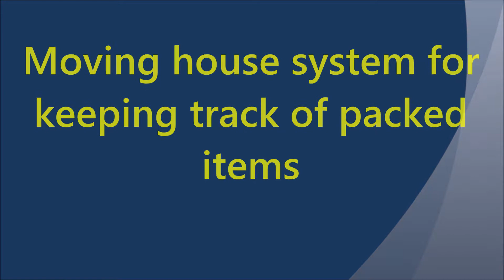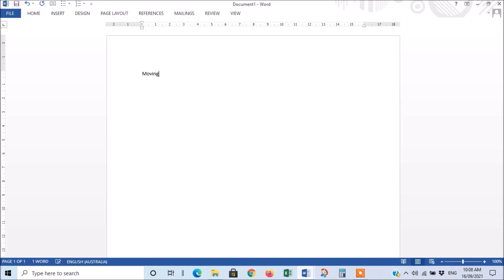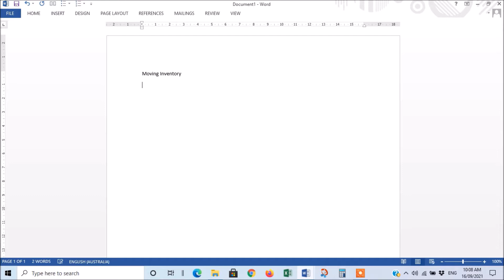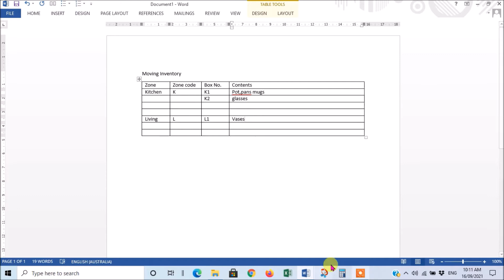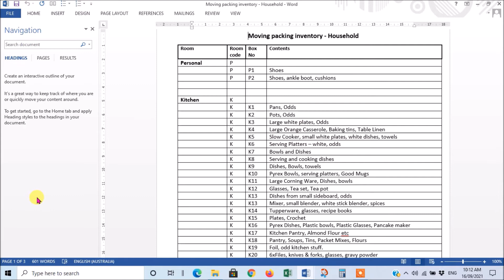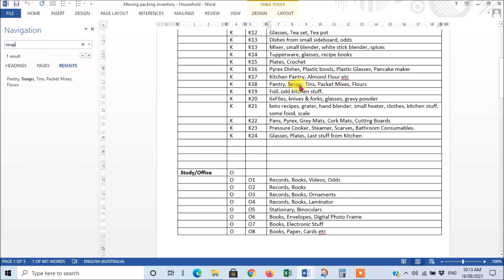Moving house system for keeping track of packed items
Anyone who has ever moved house will know how stressful and chaotic it can be. The worst thing about moving is trying to find a specific item after you have moved and everything is still in boxes and you have no clue which box it is in. This usually end up with you rummaging through countless boxes and half unpacking them, creating even more chaos.  We moved house recently and developed a system for keeping track of all the packed items so that when you arrive at your new home and you need to locate a certain item you simply go to the computer and search for it. This simple moving hack will remove chaos and stress from your life.
This video tutorial demonstrates a fool proof system of keeping track of all your packed items using an inventory with Microsoft (MS) word. This is how to set it up a searchable packing inventory with MS Word tables.
1. Open a new blank document in MS Word
2. Insert a 4 column table using the following column headings:-
Zone Zone code Box No.  Contents
3. Divide your home into zones of your choice and give each zone a letter code like K for kitchen and B for bedroom.
4. Pack boxes according to each zone and at the completion of each box write on all 4 sides and the top of the box the zone code and box number like K1 for kitchen box number 1. Then immediately enter the box contents in the table in MS word. Then move onto the next box like K2 for kitchen box number 2. Record all the boxes and different packing zones of your home in a single document in MS word.
5. When you arrive at your new home ask the removalists to group your packing cases according to the zone codes for instance keep all the K’s together and perhaps place them in the appropriate room in your new home.
6. If you wish to locate a specific item simply open the inventory document on the computer, click on the ‘View’ tab on the ribbon on top then tick the ‘Navigation pane”. This will open down the left side of the page. Next click on ‘Results’ and type the name of the item you are looking for in the ‘search box’. Microsoft Word will then locate the item in the table and highlight it in yellow. The table will give the exact box number.
7. Simply open the box and you will find the item you are looking for.

Here are the key moments in the video:
00:00 Beginning
00:05 Moving house
00:26 Simple system to keep track of packed items using MS Word
01:03 How to set up item tracking system in Microsoft Word
04:30 How to search for a packed item in an inventory using MS Word
05:46 Packing box and item located, quick and easy

Short Disclaimer/disclosure: My videos/articles are for informational and educational purposes only, you should consult with a professional before attempting anything seen or done in my videos/articles.